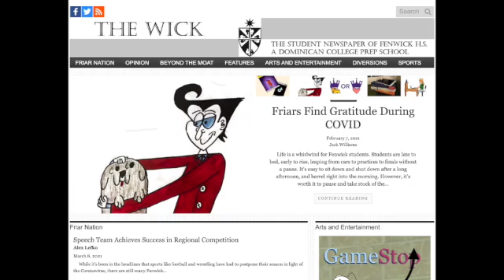Wick Commercial 10s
PRESENTED BY THE FENWICK BROADCASTING CLUB (Fenwick Television)